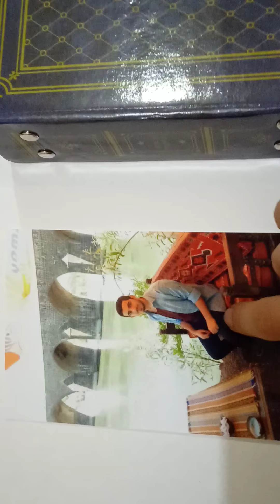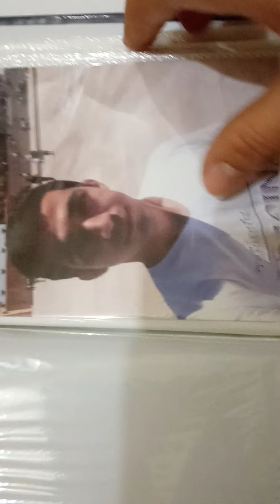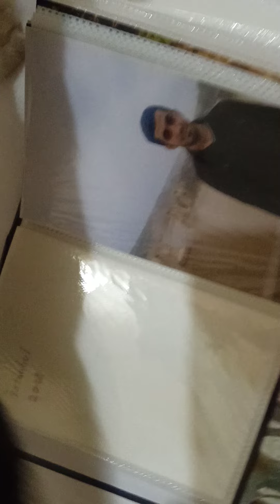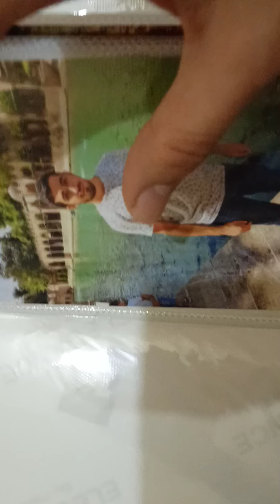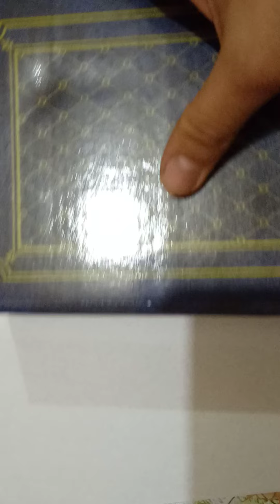Hobi Önerisi Kedim Dahil Oluyor ( Gülme Garantili )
81 ilin tarihi yerini gezmeyi tavsiye ediyorum.